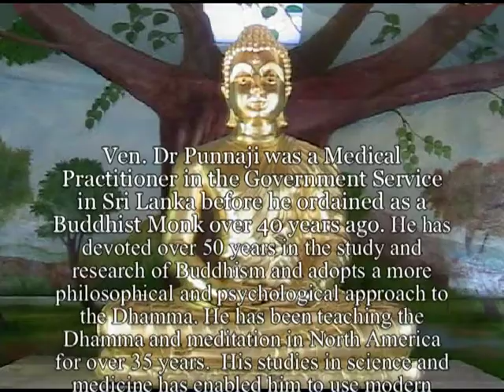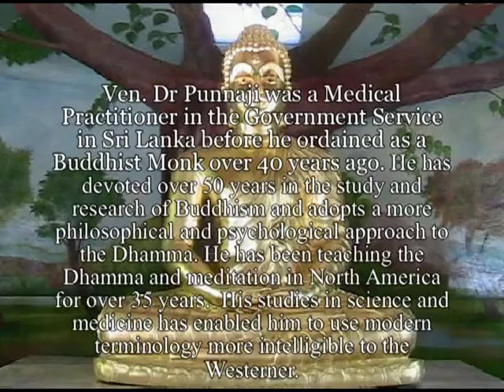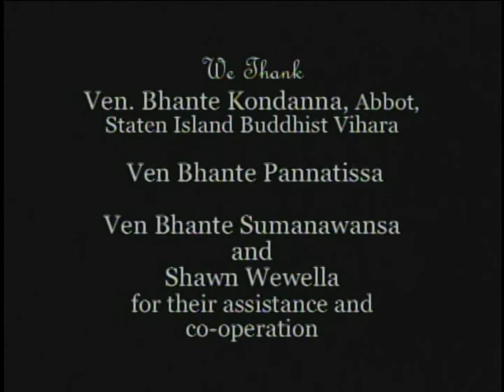BUDDHA DHARMA - What is Buddhism? A discourse by Ven. Dr. Punnaji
Ven. Dr. Punnaji describes how well Buddhism could be described.

Percy Nanayakkara